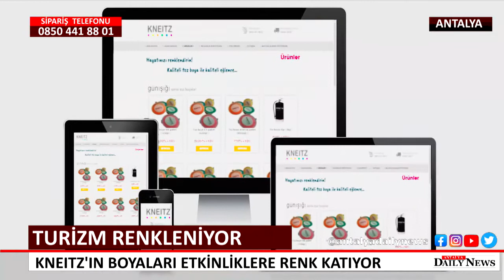TURİZM KNEITZ İLE RENGARENK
TURİZM KNEITZ İLE RENKLENİYOR
Koronavirüs tedbirleri kapsamındaki kısıtlamalar 1 Temmuz'da sona erdi. Turizmde hareketlilik başladı. Talepler turizmde en iyi yıl olan 2019'un aynı döneminden yüzde 60 daha fazla. Katalog çekimleri için Antalya’yı tercih eden Kneitz birbirinden renkli boyalarını latin güzelleriyle tanıttı.
KNEITZ ALMAN TOZ BOYA
Turizm sezonunun hareketlenmesiyle birlikte sektöre hızlı bir giriş yapan Alman toz boya markası Kneitz sektörde ki tüm etkinlikleri rengarenk boyamaya hazırlanıyor. Temmuz 2021 itibarı ile Akdeniz sahillerine inen Kneitz’ın boyalarını dünyaca ünlü Latin güzelleri tanıttı.

Kneitz ürünlerini rakiplerinden farklı kılan en önemli özelliğinin insan sağlığına hiçbir zarar vermemesi olduğunu belirten Kneitz’ın Satış Pazarlama Müdürü Recep Şen : “2 yıllık bir ar-ge çalışması sonunda piyasaya çıkan Kneitz’ın ürünleri gıda bazlı, içerisinde hiçbir kimyasal madde barındırmıyor. Çocuklarımızın sağlığı içinde hiçbir risk taşımıyor.” dedi.
‘HAVUZ PARTİLERİNİN TEK TERCİHİ KNEİTZ’
Kneitz’ın boyalarının en önemli özelliğinin havuz suyunda 30-35 dakika içerisinde yok olması olduğunu kaydeden Recep Şen havuz partilerinin vazgeçilmezi olduklarını kaydetti. Şen: “ Kneitz’ın boyaları havuz partilerinde rengarenk bir atmosfer oluşturuyor. Havuz suyu yaklaşık 30 dakika gök kuşağı rengine bürünüyor.30 dakika sonra ise havuz suyundaki klorun etkisiyle havuz suyu eski haline geri dönüyor. Hiç bir şekilde ne havuz suyunun pH değerinde bir değişiklik nede havuz sitemlerine zarar veren bir durum oluşuyor. Boyalarımız sihirli bir el değmiş gibi yok oluyor.” ifadelerini kullandı.
KNEITZ TAM BİR ÇEVRE DOSTU
Kneitz ‘ın boyalarının  tam bir çevre dostu olduğunun altını çizen Recep Şen, parti sonrasında suyla rahatlıkla temizlenebiliyor.  Saçtan ve kıyafetlerden ise kolaylıkla çıkabildiğini kaydetti.

GECE GÜNDÜZ KNEITZ
Gökkuşağı renklerinden esinlenerek 6 farklı renk tercihi sunan Kneitz ,gece etkinlikleri için neon özellikli boyalara da sahip. Kneitz ın ürünlerine online kanallardan ulaşmak mümkün, Antalya’da ki depolarından başta turizm bölgelerine lojistik imkanı da bulunuyor.

NUMUNE ÜRÜN TALEBİ : 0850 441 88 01
Kneitz Satış ve Pazarlama Müdürü Recep Şen ürünlerimizi görmek ve denemek isteyenlere bizzat ziyaret ederek numune ürün bıraktıklarını belirtti.